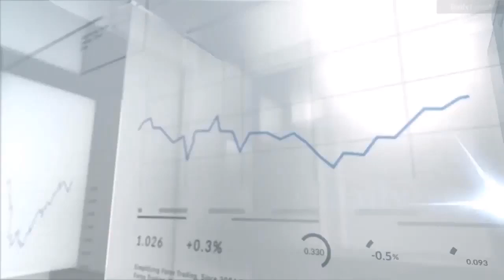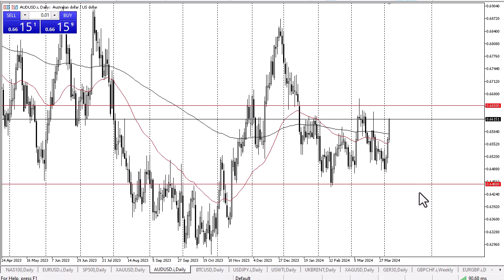AUD/USD Forecast April 5, 2024